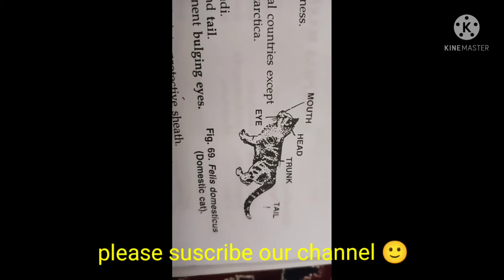felis domesticua (cat) classification, comments zoology practical bsc/comments on felisdomesticua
thank u 😊